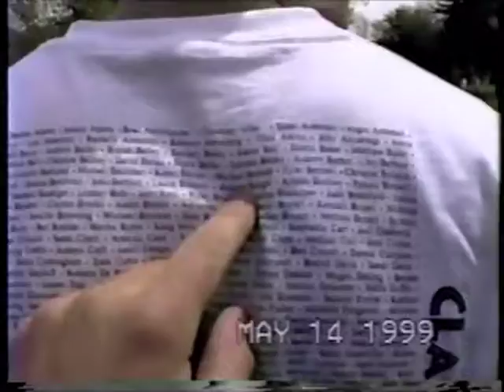CHS Sr. Skip Day '99 (Part 2: The BBQ)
Capital High School's Senior Skip Day 1999.  I took a camera to our senior skip day -- I thought it'd be great to make a movie so one day my kids could see where their dad went to High School.  I should have got this done for our 10 year reunion.  But I didn't.

Part 1 is at the School.  Part 2 will be the BBQ at Ann Morrison.

I have more footage that I will upload as I get it imported.  Including the Monday at CHS after this Friday Senior Skip day.